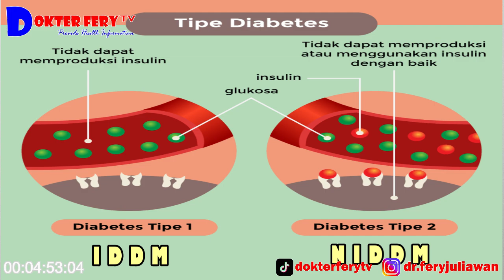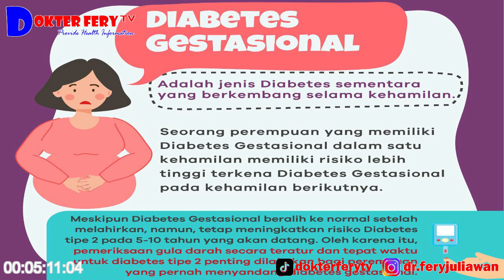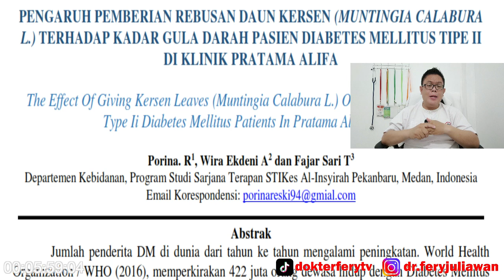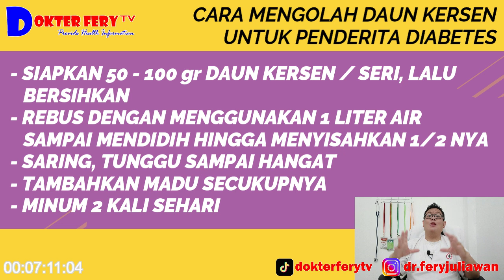ATASI DIABETES MELITUS DENGAN MINUM AIR REBUSAN DAUN KERSEN (SERI) DAN CARA MEMBUATNYA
MANFAAT DAUN KERSEN (SERI) DALAM MENURUNKAN KADAR GULA DALAM DARAH

memiliki nama latin muntingia calabura, lebih dikenal dengan daun kersen atau daun seri, merupakan jenis tanaman yang tumbuh secara liar tetapi memiliki manfaat yang baik untuk kesehatan.
salah satu manfaat daun kersen adalah dapat menurunkan kadar gula dalam darah.
simak terus video ini sampai selesai, terima kasih.